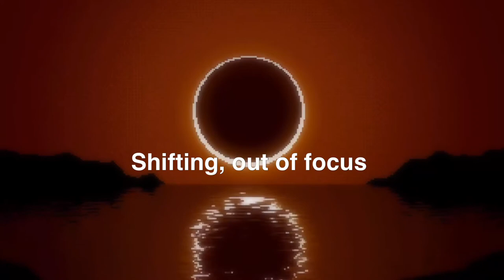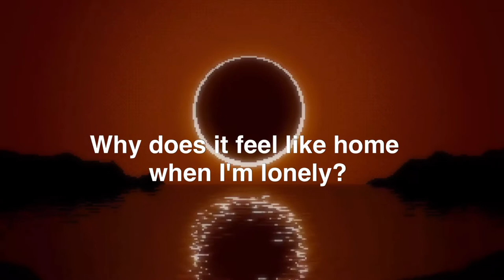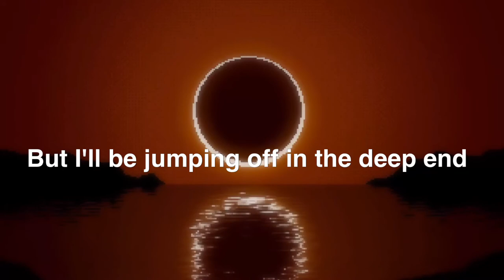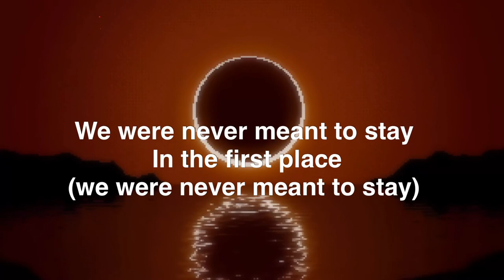Tonight Alive - Disappear (lyrics) | MS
Lyrics:

Faceless, underwater
We can disappear for a while
No one will notice
Shifting, out of focus
The silence calls on us for a moment
Sinking down
Thought I lost myself, but I didn't
Looking up on us
Shadows dance above
Blurry vision
We could disappear for a while
Nameless, talking
Big dreams and nobody wants them
Weightless, walking
Why does it feel like home when I'm lonely?
I always found
On the solid ground
I was tripping
Away from space and time
I don't really mind
That I'm slipping
It's not running away
We were never meant to stay
In the first place
Ooh-ooh, ooh-ooh, ooh-ooh, ooh-ooh, ooh
Wading's not enough
It's more than just dipping your feet in
Dive in if you want
But I'll be jumping off in the deep end
Wading's not enough
We could disappear if we let go of it all
We were never meant to stay (we were never meant to stay)
Yeah, yeah